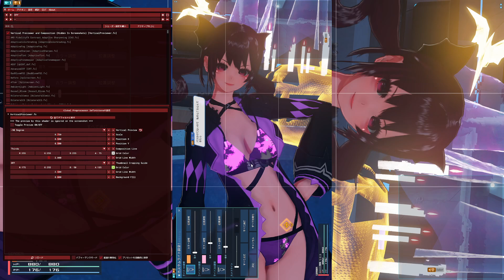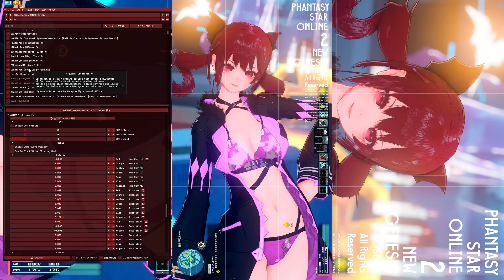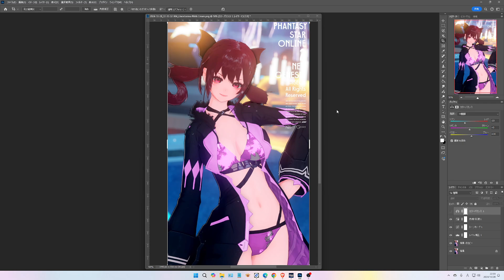[PSO2NGS] 今日のSSメイキング 24/10/28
短時間でサクッと撮ってそこそこ良い感じのSSをモットーに、だいたい毎日SS撮影をしています。

質問などあればコメントへお願いします。